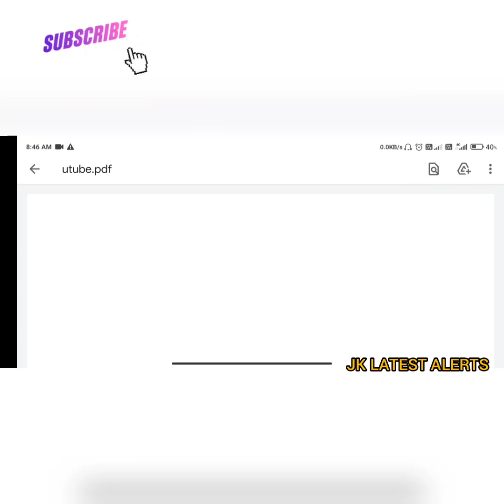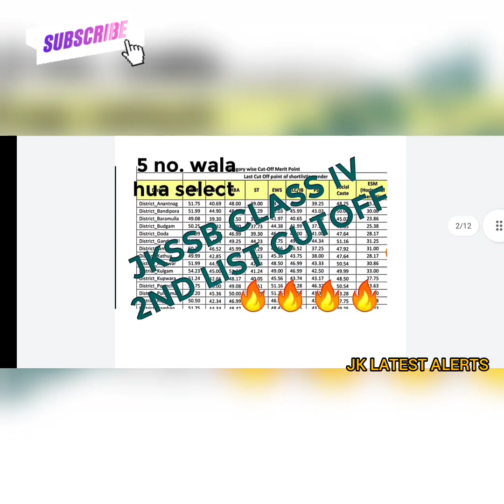JKSSB Class IV Cutoff After 2nd DV || JKSSB MOST DEMANDING VIDEO || EVERY QUESTION ANSWERED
JKSSB CLASS IV 2ND PHASE ki FINAL Selection LIST KAB Ayegi | jkssb class iv 2nd dv k baad kya  hoga